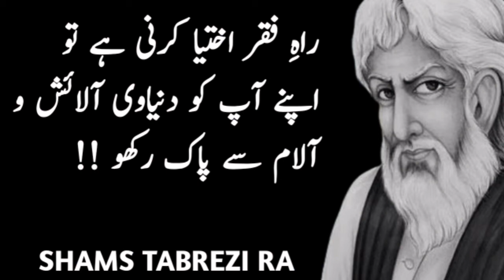SHAH SHAMS TABREZI RA QUOTES | Sufi Thoughts | Adaab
In this video Shah Shams Tabrezi RA quotes in urdu.Sufi Thoughts in urdu.Design and publish by Adaab.